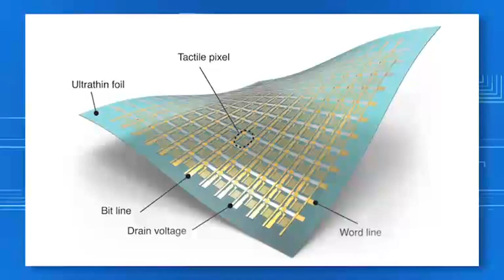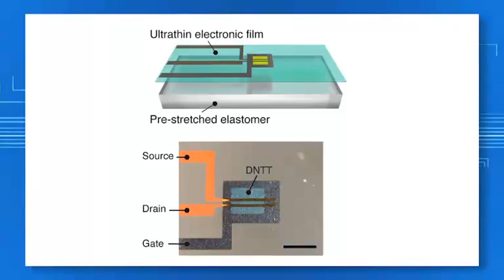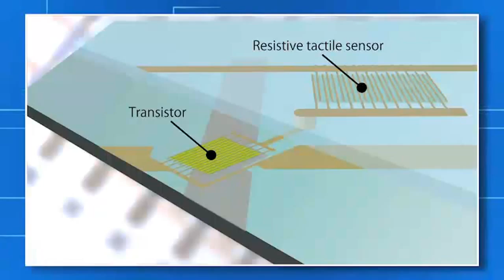Una piel electrónica que pesa menos que una pluma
Este dispositivo electrónico en plástico tiene un grosor de 2 micras, puede doblarse, estirarse y arrugarse sin romperse. Es la piel electrónica más ligera desarrollada hasta ahora y sus usos potenciales se extienden desde los cuidados médicos hasta aplicaciones con células solares.

Vídeo: Someya-Sekitani Group, University of Tokyo